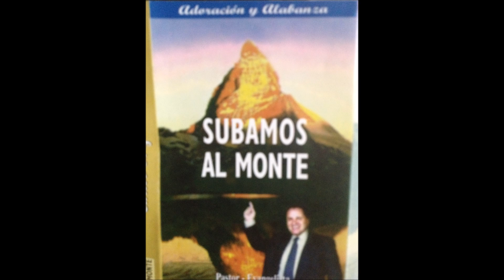Pastor Carlos Guerra Levantemos Manos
GRACIAS POR SUBSCRIBIRSE